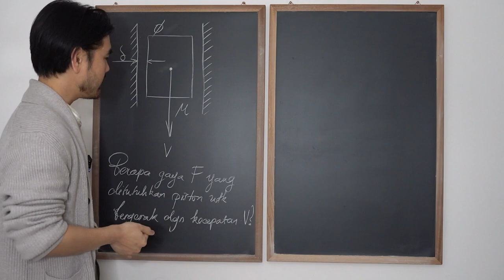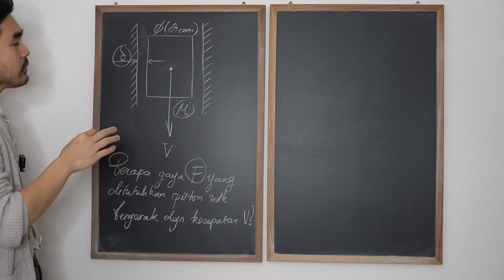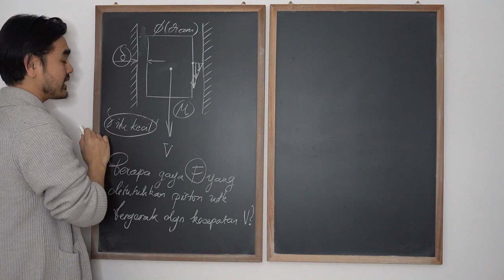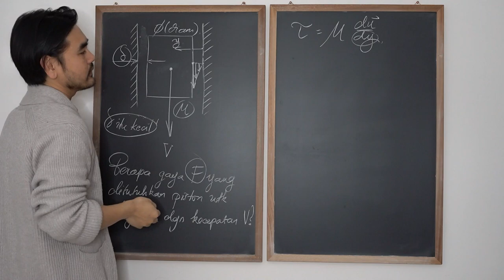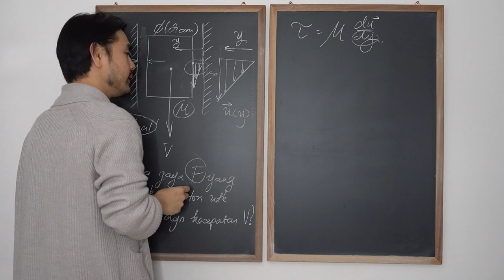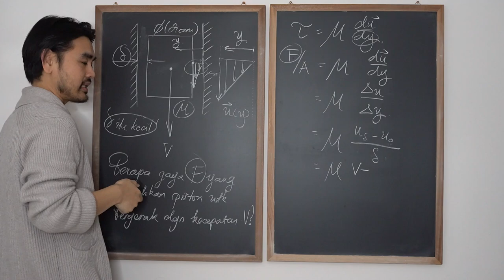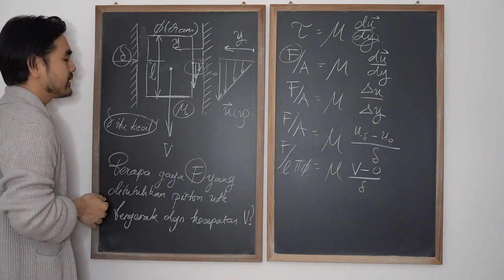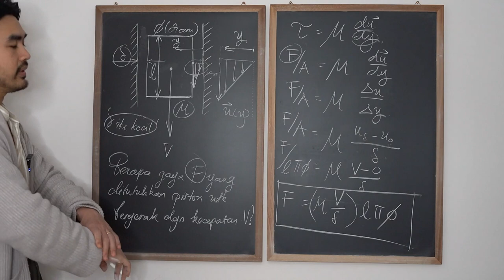Mekanika Fluida FM01 (Lecture 1: 3/4). Piston Problem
FM01 memberikan fondasi bagi mahasiswa untuk mengaplikasikan prinsip-prinsip dasar mekanika fluida pada masalah praktis dibidang teknik. FM01 relevan bagi mahasiswa Teknik Mesin, Teknik Kimia, Teknik Penerbangan, Teknik Lingkungan. Penekanan khusus akan diberikan pada aliran internal (viscous flow in pipes). Materi ini dapat dengan gratis digunakan sebagai suplemen bahan pengajaran mata kuliah jurusan teknik.

1. Konsep dasar fluida:
a. viskositas, dan Hukum Newton (Shear-Strain) dalam fluida
b. hukum gas ideal, dan aplikasi
2. Hidrostatis
a. Tekanan hidrostatis (pressure)
b. Pascal’s principle
c. Manometry
3. Persamaan Bernoulli dan aplikasinya
4. Hukum kekekalan massa, momentum, dan energi beserta aplikasinya dalam mekanika fluida
5. Aliran viscous dalam pipa (internal flow)

Pengajar:
Dr Bagus Muljadi, Assistant Professor of Engineering, University of Nottingham

Referensi: Munson, Young and Okiishi′s Fundamentals of Fluid Mechanics (Chapter 1,2,3 and 8)